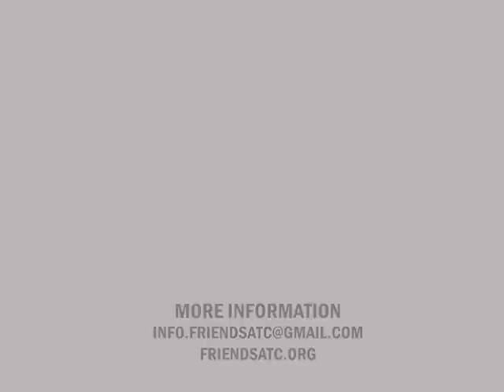Come to Nicaragua! Delegations, the heart of Friends of the ATC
The beautiful Central American nation of Nicaragua, known as the "land of lakes and volcanoes" is not just a wonderful place to visit, but an important place to come and see with your own eyes the amazing feats of the Sandinista Popular Revolution and popular organizations, such as the  Rural Workers Association (ATC). It is a society with decades of experience implementing programs that improve the quality of life for regular, working-class people, especially peasants and small farmers, self-employed and workers of the informal economy, women and youth.

Through Friends of the ATC delegations, we explore how the country has guaranteed healthcare and education for all, food sovereignty, climate resilience, autonomy for indigenous and afrodescendant populations, women´s rights, and more. We also study the impact of US interventionism and what solidarity organizations and individuals can do to fight back and defend Nicaraguan sovereignty.